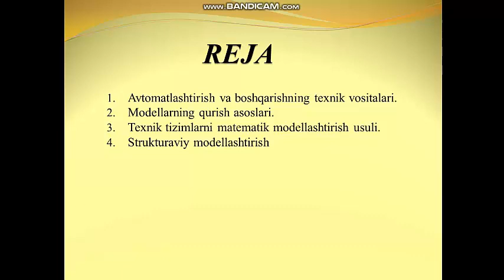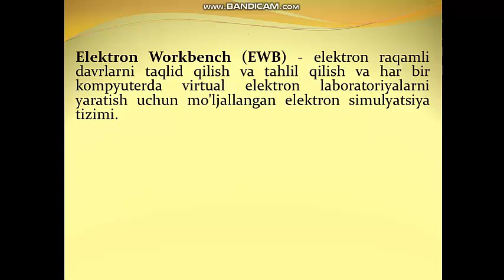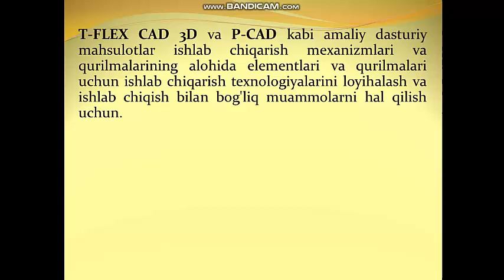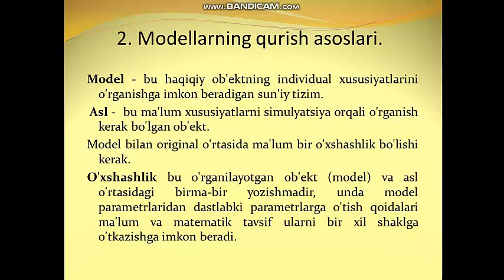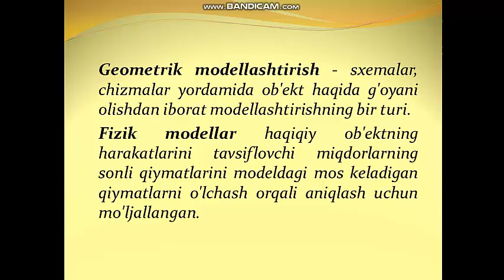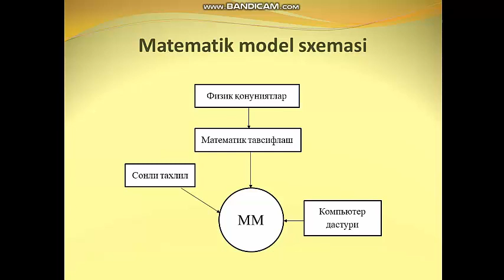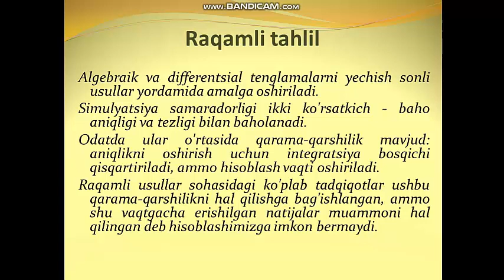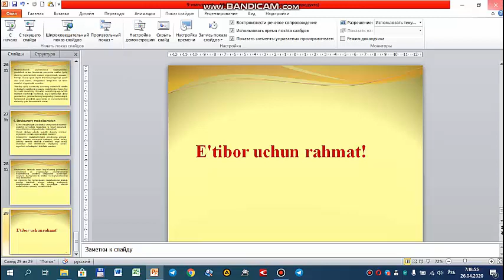АТ ва ЖММ 9 маруза